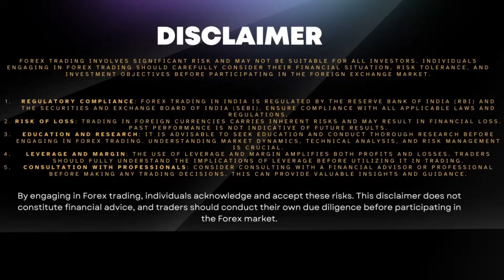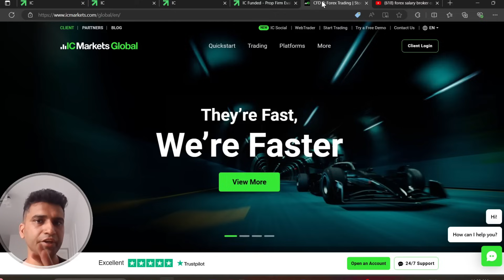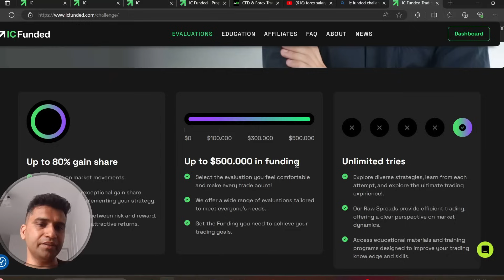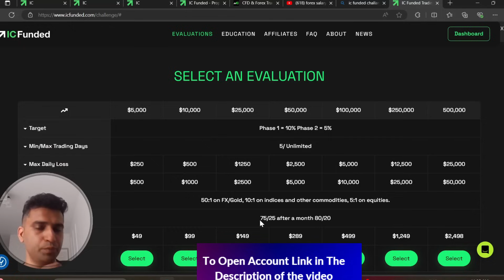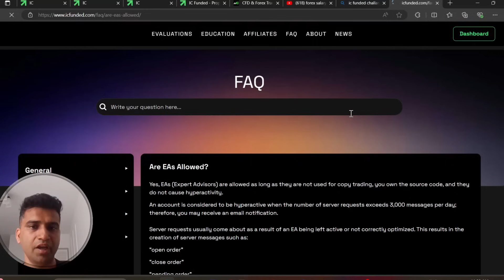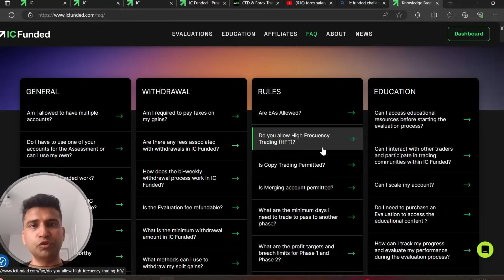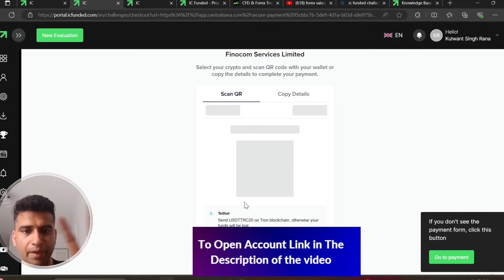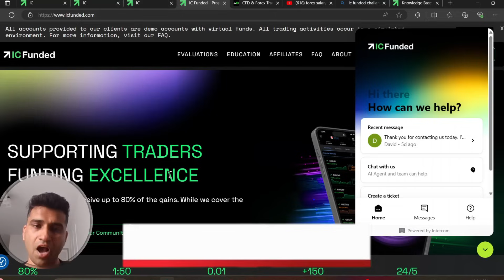IC MARKET LAUNCH PROP FIRM IN INDIA IC FUNDED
Exciting news! IC MARKET has launched a funding firm, IC FUNDED, for Indian clients. Get funded and start prop trading with IC MARKET today!

⚡️3.TICKMILL LINK
To open account under my membership in Tickmill Use my Link IB code